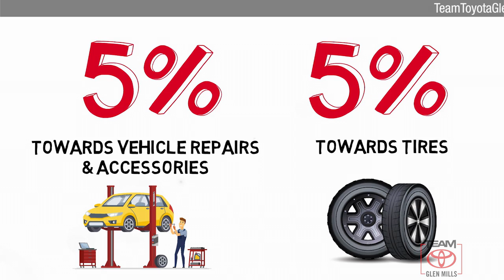Certified 2019 Toyota Highlander Hybrid Limited, GLEN MILLS, PA P7821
TeamToyotaGlenMills.com